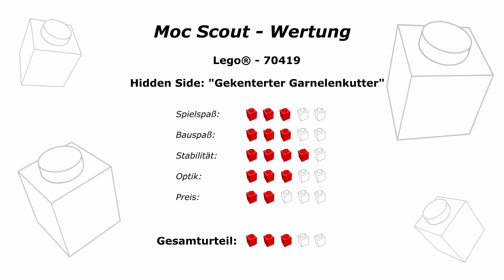Grusel auf dem Riff! - Lego® 70419 [Review] - "Gekenterter Garnelenkutter" (2019)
Review und ausführliche Besprechung zum Lego® Hidden Side "Wrecked Shrimp Boat" (70419) von 2019 mit detaillierter Bewertung in verschiedenen Kategorien (Wertungsbox gegen Ende des Videos).

Eigentlich wollte ich dieses Set gar nicht kaufen. Hidden Side interessiert mich eigentlich nicht wirklich und ich finde sowieso, dass Smartphones und Lego nicht viel miteinander zutun haben (sollten). Dieses kleine Boot, das prima zum Alten Angelladen (21310) passt, hat dann aber doch ein bisschen ein Problem mit den Aufklebern, obwohl das Prinzip und die Idee hinter diesem Set durchaus Spaß machen. Da das Set in diesem Jahr eventuell aus dem Programm von Lego verschwindet, könnte es sich mit einem guten Rabatt aber durchaus für den einen oder anderen von euch lohnen. Viel Spaß beim Schauen!

Bei der Wertung beziehe ich den Spielspaß sowie Bauspaß, Stabilität und Optik mit ein.
Natürlich geht auch der aktuelle Preis und die Verfügbarkeit in die Gesamtwertung mit ein.

Im Video gehe ich gründlich auf die verschiedenen Eigenschaften sowie alle Vorteile und Nachteile
ein, die ich an diesem Set entdecke. Am Ende des Videos gibt's eine kurze Zusammenfassung und die Wertung.